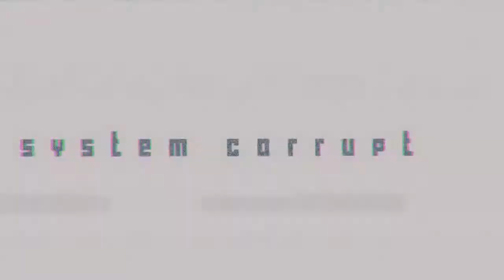distorts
❝i can feel you from a mile away, as you're growing out my control. will watch me as i fade away?❞

seizure warning for glitches, colors, and quick movement.

this was just a quick video i did tonight; i was just messing around with glitches and voiceovers. it didn't really come out exactly how i wanted but whatever. it's kinda dumb but welp sdfghj but its akusai. i was kinda inspired because it was the second akusai day yesterday//last day of akusai month. i could have probably made it in time if i rushed but i get distracted and i was just messing around with things so yeah.but gotta have the angst. asdfgh i might use this song in actual video lol

i just wanted to do this mostly in saix/isa's pov because he was norted and his mind changed due to that. so i thought glitches would be a good idea. it basically just follows the canon story where saix stabs axel which eventually leads to his death and then meeting him again when they are reborn again as their somebodies where isa is norted again. but i changed it so axel died immediately instead (also saix hit axel in the face too lol or could be an illusion idk) and when axel died, saix broke free and became unorted. then it fast forwards to his death which can be the same as kh or maybe he just killed himself because he killed his best friend.